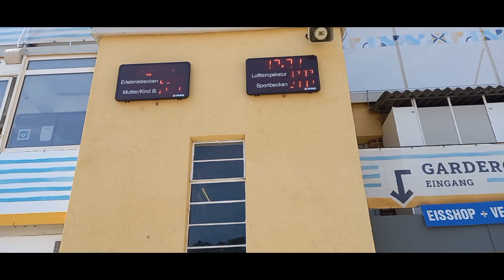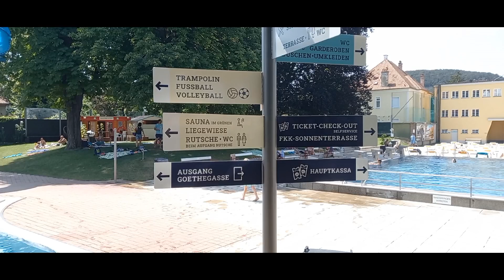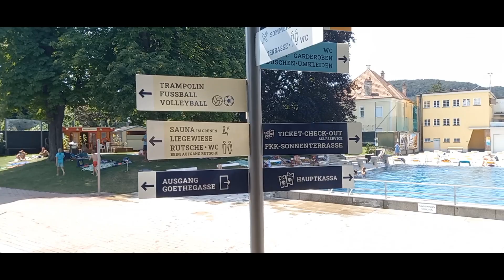Городской бассейн Mödling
Всем привет!
Как же прекрасно провести время с семьёй в свой выходной! Что мы и сделали! Погода была супер для купания в бассейне!